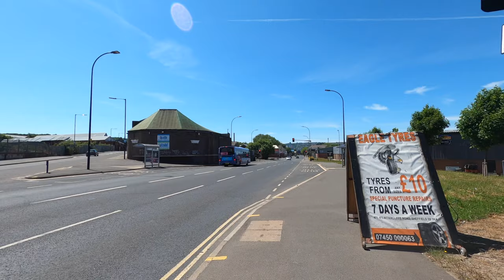SHEFFIELD TOUR | ATTERCLIFFE ROAD in Sheffield's East End | Filmed in 4k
A Sheffield Walking Tour through Attercliffe in Sheffield from The Adelphi Theatre and down Attercliffe Road.

Attercliffe is situated on the North East side of Sheffield and is home to a wide mix of takeaways, shops and pubs although not as many as in previous years.

We thought it would be interesting to take a look at how Attercliffe looks today, so we set off with our Sheffield Videos Cameras to document a walk up Attercliffe Road, starting at the famous Adelphi Theatre.

SHEFFIELD VIDEOS

Sheffield Videos is a brand new YouTube channel for videos exploring the City of Sheffield including walk throughs, walkarounds, and drive through video tours of the city.

This is just one of many Sheffield Walks and Sheffield Tour videos on our channel.

CAMERA GEAR
I film my videos on this
I use this to keep my camera steady
I edit my videos on this